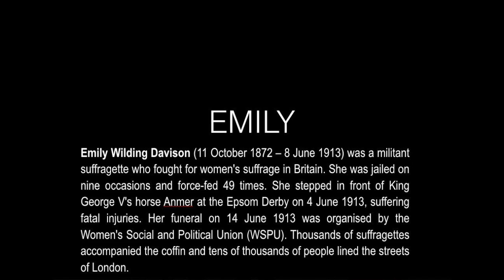Radio Adelaide 10 Oct 2016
Adelaide Radio 101.5 FM's show Songcatcher

Mark and Suzie are interviewed by Adelaide Radio's Monday evening show called Songcatcher. Their hosts on the night were:
Clayton Werner
Clair Thackray
Adrian Miller

Recorded ont he 10th October 2016 9:00pm to 10:00pm